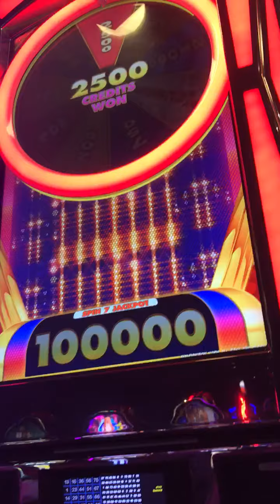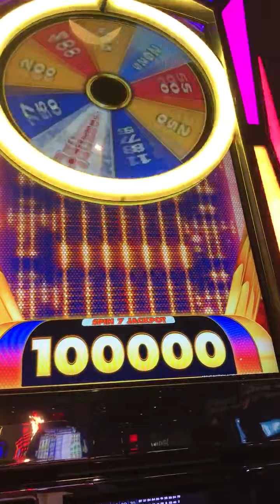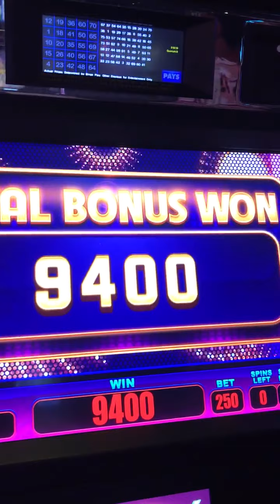Slot Machine Big Hits/Bonus Play Action